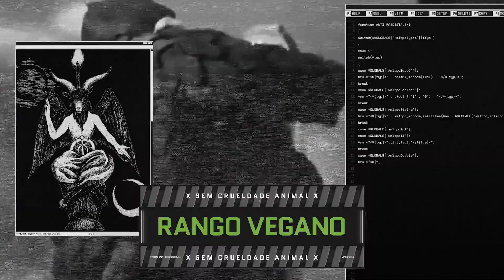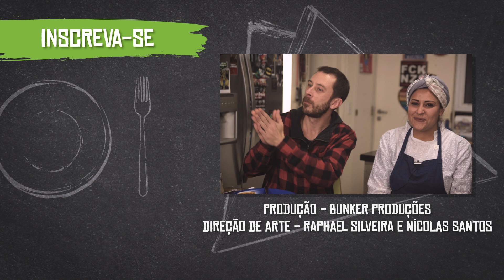COUVE FLOR & BARBECUE com BETO LEE (Chef - Tábata Dugois)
- No Panelaço de hoje, recebemos nosso amigo Beto Lee (@betolee), pra falar de música, Titãs, rango vegano e muito mais. E falando em rango vegano, trazemos também nossa querida Tabata Dugois (@tabatadugois), com uma Couve-flor banhada no molho Barbecue, e claro, SEM CRUELDADE ANIMAL.

Couve flor assada do barbecue

Barbecue
1 xícara (de chá) de extrato de tomate
1 cebola brunoise
1 colher de azeite
2 colheres (de sopa) de melado de cana
2 colheres (de sopa) de mostarda djon
2 colheres (de sopa) de shoyu
1 colher (de sopa) de vinagre balsâmico
1/2 colher (de chá) de páprica defumada
1/2 colher (de chá) de fumaça em pó
1/4 de xícara (de chá) de água
1 folha de louro
Noz moscada ralada a gosto

Couve-flor
1 unidade couve flor
¾ xícara de farinha de trigo
¾ xícara de leite vegetal (sem ser aromatizado com baunilha)
1 colher de sobremesa alho em pó
1 colher de chá páprica
Qb sal

Barbecue
Em uma panela de fundo grosso doure a cebola em brunoise até começar a suar.
Adicione os demais ingredientes, mexa e deixa apurar por 15 minutos, tampa fechado e mexendo de vez em quando para não grudar no fundo. Reserve

Higienize a couve flor. Separe e reserve
Misture a farinha, leite, páprica, alho e sal fazendo uma massa homogênea
Coloque as couve flor nessa massa, tire o excesso e coloque em uma assadeira com silpat.
Leve ao forno pré aquecido a 190 e deixe até começarem a dourar.
Retire e pincele o barbecue. Leve ao forno novamente até que estejam douradas.

➜ Apoio:
Bunker Produções ► @bnkrproducoes
Monalisa Ribeiro (Maquiagem) ► @monalisaribeiromua
➜ Visite nossa loja física:
CENTRAL PANELAÇO
► Rua Conselheiro Carrão 451, 1º Andar - Bela vista - SP
► Aberto de Segunda à Sexta: das 13 às 20 horas / Sábados: das 11 às 20 horas